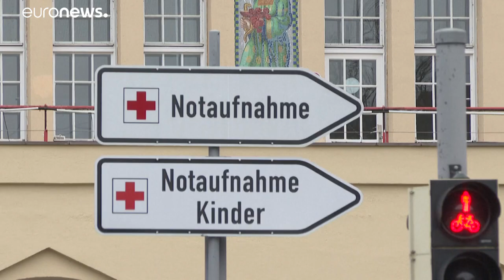Gesundheitsbehörde bestätigt drei weitere Corona-Fälle in Bayern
Die neuen Fälle stünden in Zusammenhang mit dem Fall eines 33-jährigen Mannes, der sich durch eine chinesische Kollegin angesteckt hatte.…